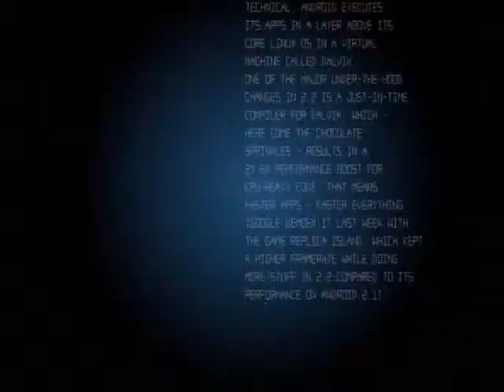ANC Future Perfect: Auto Design 1/3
Guest:
Jan Kierulf, President & CEO, Michel Motorsport

Tony Velasquez (Host)
Dino Orig (Executive Producer)
Alvin Co (Associate Producer)
Art Fuentes (Headwriter)
Ayen Reyes (Writer)
Monica Magpantay (Writer)
Patrick King Pascual (Technical Producer)
Faiqah Dianalan (Guest Coordinator)
Biena Magbitang (Researcher)
Geneviv Fernandez (Researcher)
Mike Caballero (Production Assistant)
Rommel Pedrealbla (Director)